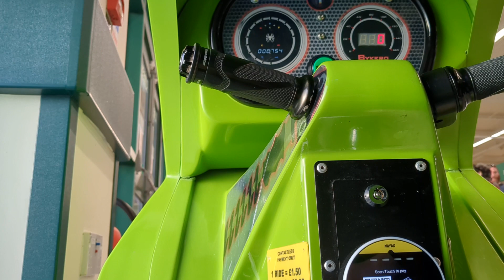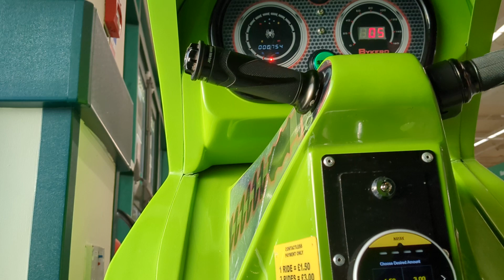Jolly Roger Green Bykero Kiddie Ride (POV)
A POV of the Jolly Roger Green Bykero Kiddie Ride